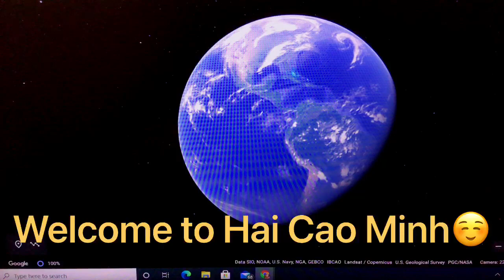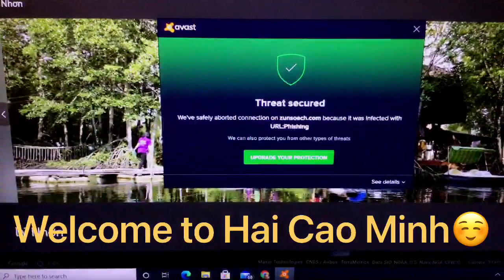8 nghìn đô, sống quê an nhàn ,Lý Nhơn,Cần Giờ,Saigon,VietNam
Looking for the best things to see and do in San Jose? Whether you're just passing through or staying for a longer period, San Jose will no longer hold any secrets for you! It can be difficult to wade through the city's streets and attractions to decide how and where to best spend your time. Don't worry, Hải Cao Minh done much of the groundwork for you-- just watch our videos and get acquainted with the habits and customs of San Jose’s people life and the must-see places not to miss...

Địa chỉ: Cao Minh Hải, Santa Clara, San Jose, Cali,USA